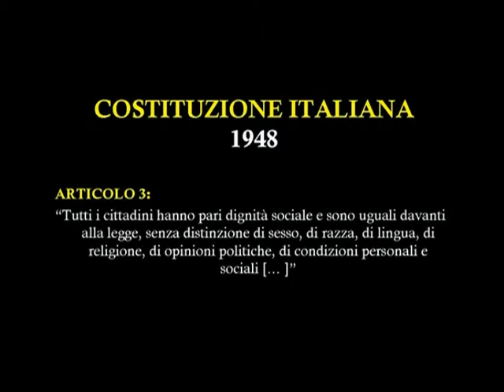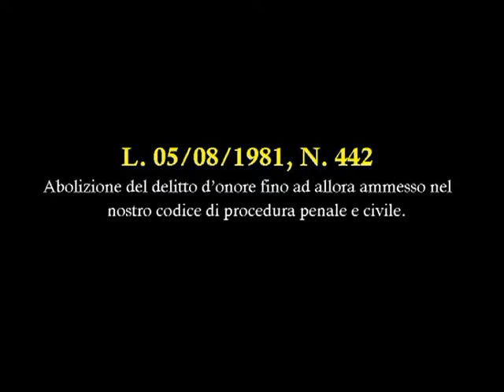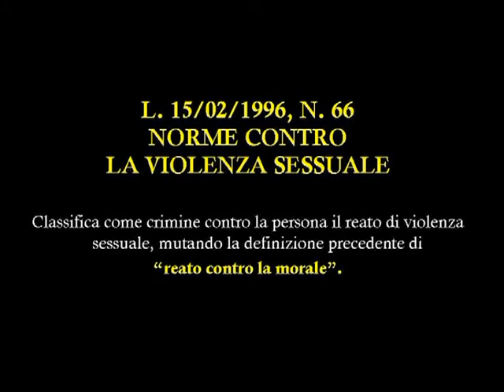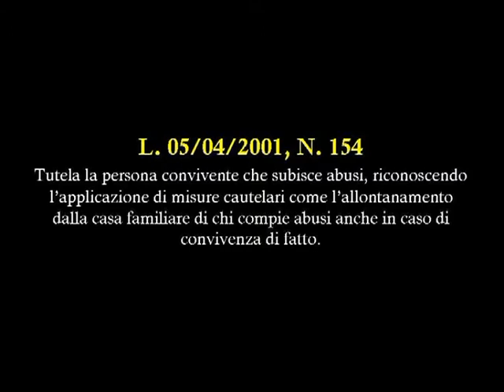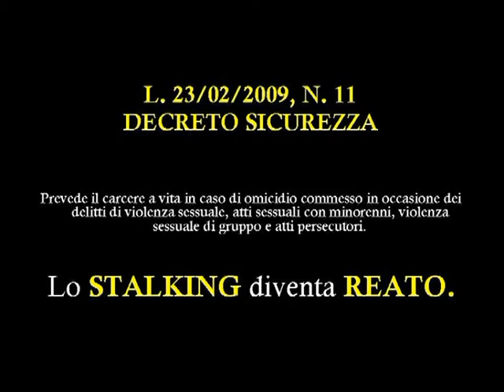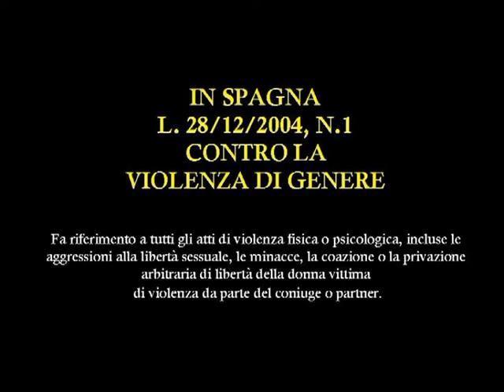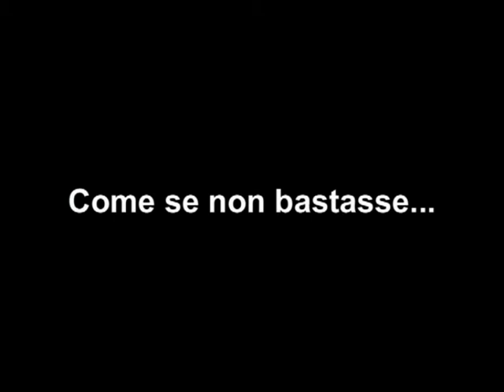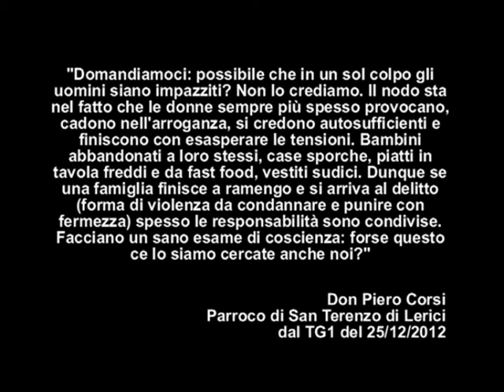Arcadialogo - Anime nel buio. Il film